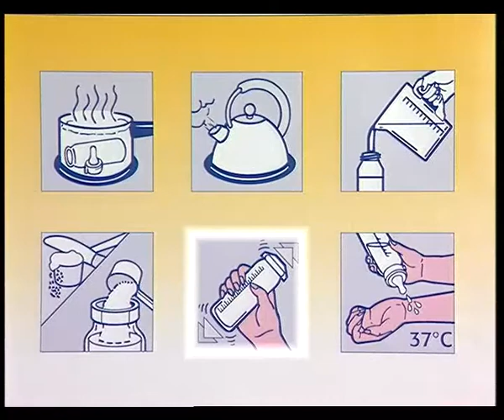"Infofilm/POS" Frame Store Film & Entertainment GmbH (Nr 06)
Sie sehen eine Probe unserer Arbeit.